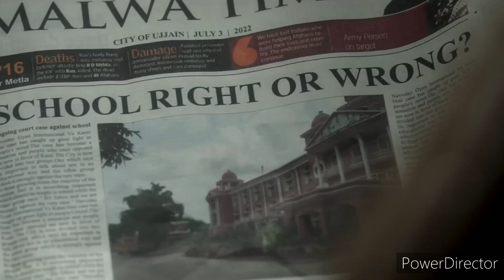OMG 2 TRAILER REVIEW! 😍 OMG 2 Is Better Than OG • OMG?! 😱 AKSHAY | PANKAJ | YAMI • CRAZY FILM ... 🔥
OMG 2 TRAILER REVIEW! 😍

AKSHAY KUMAR BOLLYWOOD COME BACK!

Pankaj Tripaathi Upcoming Movie

OH MY GOD • Best Bollywood Movie

OMG 2 Bollywood Epic Social Drama Entertainment!

OMG 2 Is Better Than OG • OMG